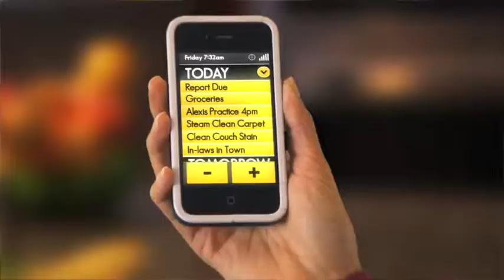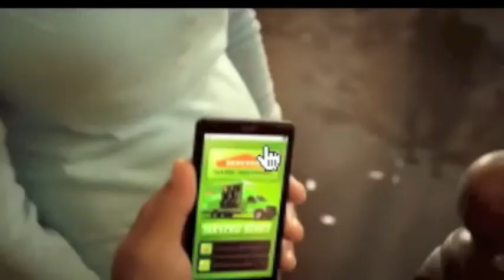Karen LeBlanc Commercial Reel 2013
Karen LeBlanc as principal (main) talent speaking roles in various TV commercials airing in 2013.